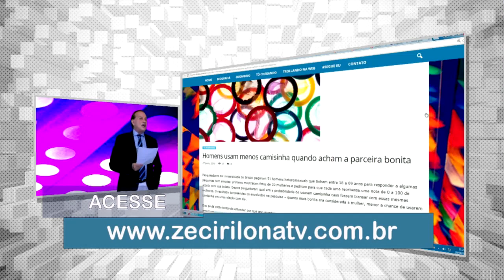ARRAIAL DA ÂNCORA IATE CLUBE DE SÃO LUÍS